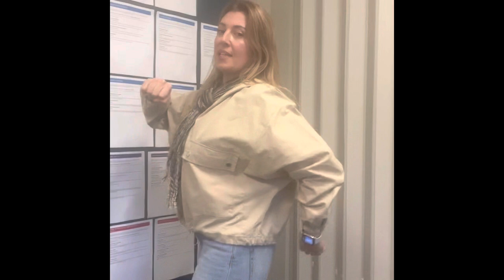Riptide HPPS Education Week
Song with actions instructional video